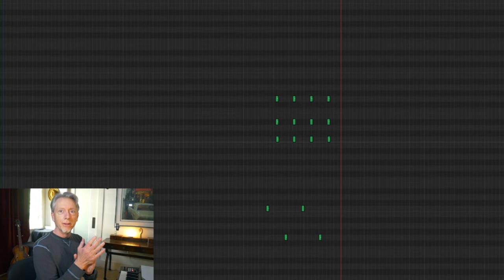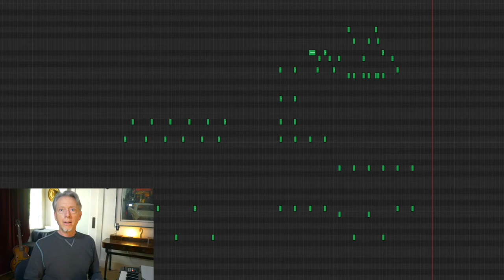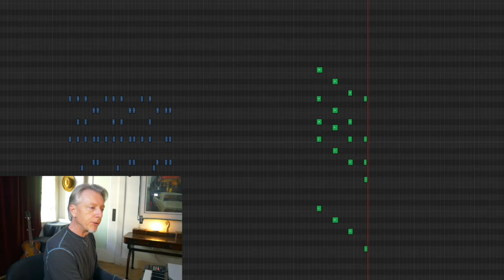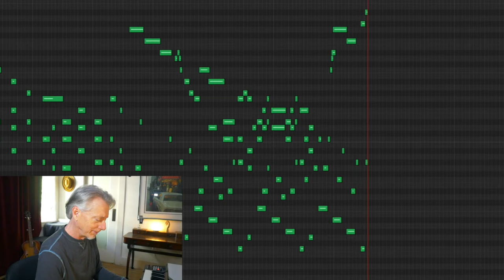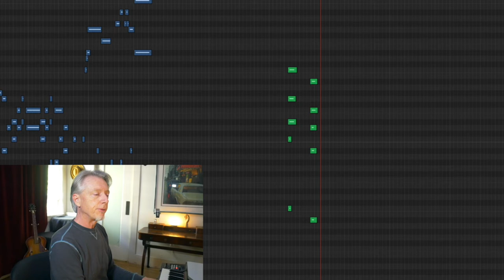13 Beats | Compound Meters made Easy (easier)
"Odd" meters are easier with Grouping. I love 13! Try it yourself.
00:00 intro
00:24 basics of Compound Meters
01:26 5 beats
01:52 7 beats
02:45 13 beats
03:45 example 1
05:07 example 2
05:49 fast grouping
06:36 conclusions